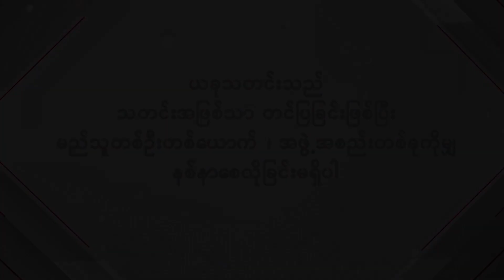ပက်ထရစ်ရှာရဲ့ပုံစံလေးကိုသဘောကျတယ် ပက်ထရစ်ရှာ_ပိုင်ဟိန်းသန့်